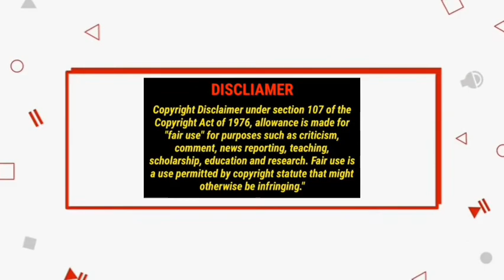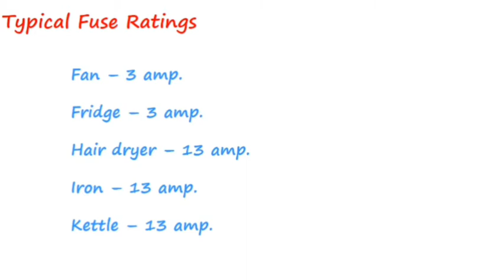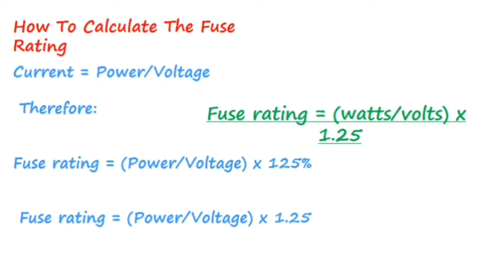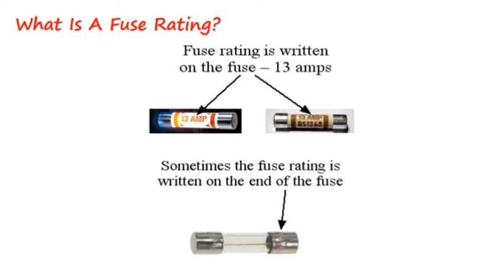How to calculate fuses size_தமிழ்_ELECTRICAL INFO Tamil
OUR CHANNEL VIDEOS ARE VERY USE FULL FOR NEW LEARRNERS AND STUDENTS,

KEEP SUPPORTING OUR CHANNEL FRIENDS,

WARRNING :-
Your safety is FIRST, including proper use of equipment and safety gear, and determining whether you have adequate skill and experience. Power tools, electricity, and other resources used for our projects are dangerous, unless used properly and with adequate precautions, including safety gear. If you are a younger person or are inexperienced with electrical devices, ask for help from a parent,teacher or a licensed professional.